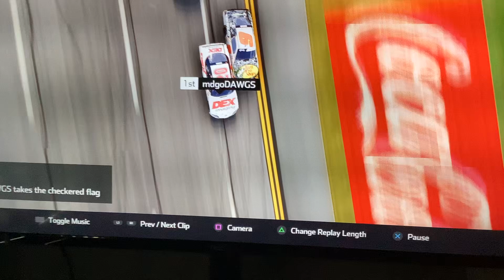Photo finish at dega in nascar heat 5